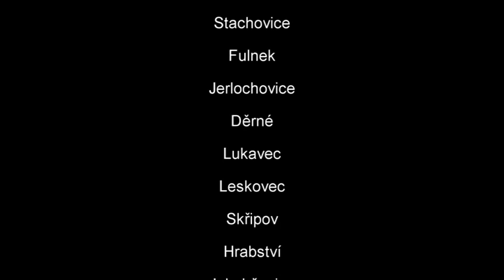Prulet nad mestem - Fulnek a okoli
Letecke zabery mest a vesnic kolem Fulneku.